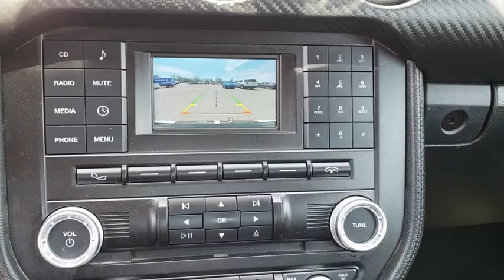2016 Ford Mustang Tulsa, Broken Arrow, Joplin, Bixby, Owasso, OK P7867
Oxford White Used 2016 Ford Mustang available in Tulsa, Oklahoma at Matthews Ford. Servicing the Broken Arrow, Joplin, Bixby, Owasso, OK area.

Matthews Ford
1101 Southwest Expressway Drive